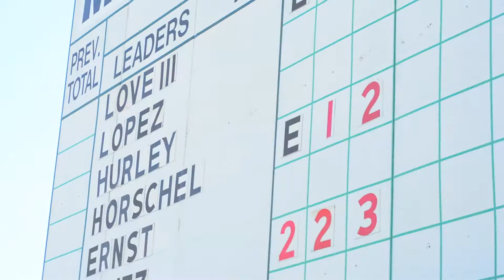Welcome to Monday After the Masters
Monday After the Masters is the biggest FUNdraiser for the Hootie and the Blowfish Foundation! A super fun, celebrity Pro-Am in North Myrtle Beach, South Carolina!